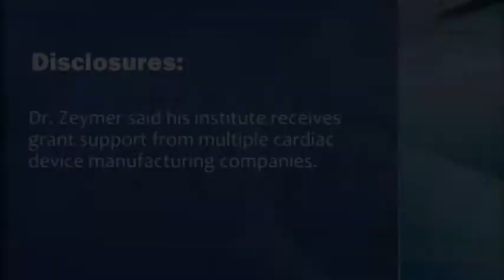CABG Beat PCI Regardless of SYNTAX Score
Coronary artery bypass grafting surpassed percutaneous coronary intervention in a "real-world" registry of patients with three-vessel coronary disease, although selection biases may have skewed which patients underwent bypass surgery and which ones had percutaneous revasculatization. Dr. Uwe Zeymer discusses the study findings.
. Dr. Uwe Zeymer discusses the results